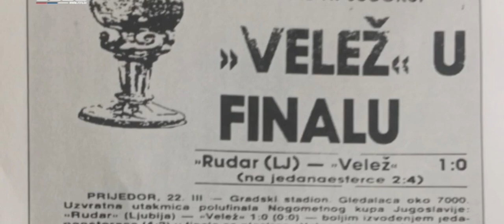Polufinale Kupa Jugoslavije jedan od najvećih uspjeha Rudar Prijedora